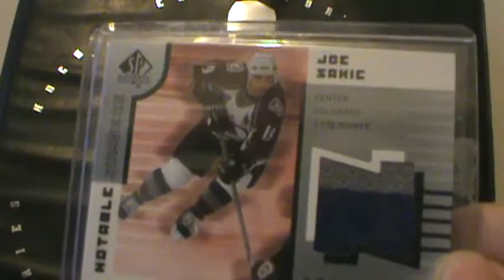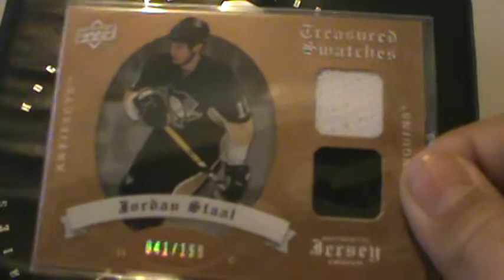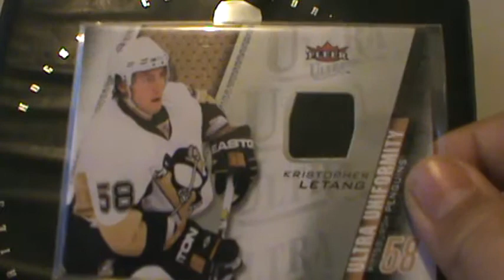MB117's Tradelist Ep. 1: Jerseys